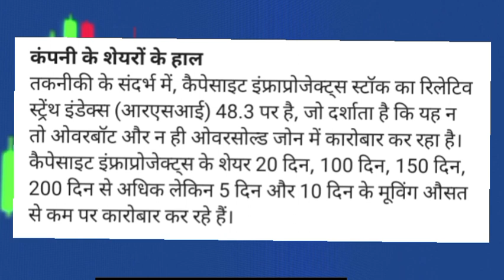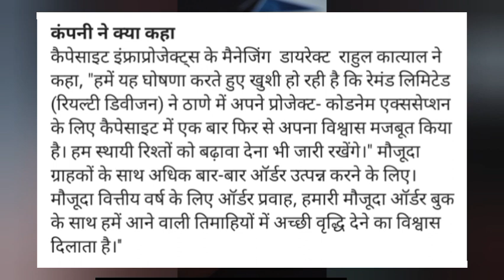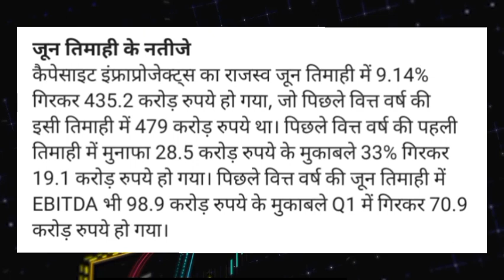कंपनी को मिला ₹281 करोड रुपए का ऑर्डर🤩Capacite Infraprojects Share latest news😱Capacite Infra share